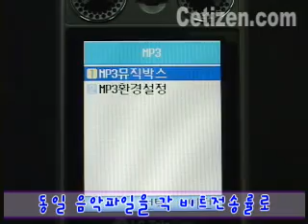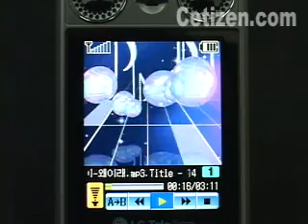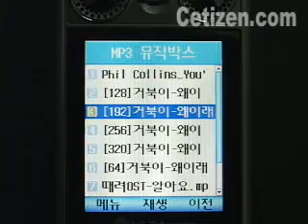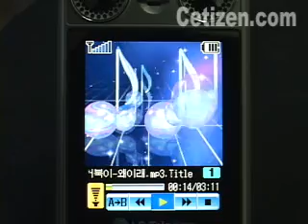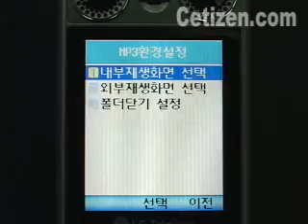LG-LP3000 MP3 재생기능